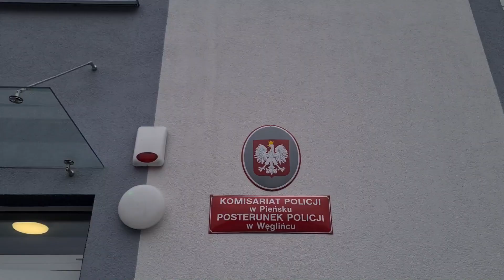Otwarcie zmodernizowanego Posterunku Policji w Węglińcu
Nowoczesna, funkcjonalna ale przede wszystkim dostosowana do aktualnych potrzeb mieszkańców oraz stróżów prawa siedziba Posterunku Policji w Węglińcu została wczoraj uroczyście otwarta. Oficjalne obchody związane z oddaniem do użytku zmodernizowanego obiektu odbyły się przy udziale Komendanta Wojewódzkiego Policji we Wrocławiu nadinspektora Dariusza Wesołowskiego oraz I Zastępcy Komendanta Wojewódzkiego Policji we Wrocławiu inspektora Roberta Frąckowiaka, a także Komendanta Powiatowego Policji w Zgorzelcu podinspektora Jarosława Burdzy. Swoją obecnością zaszczycili również  parlamentarzyści, przedstawiciele władz samorządowych i lokalnych instytucji oraz duchowni na czele z kapelanem zgorzeleckich policjantów.